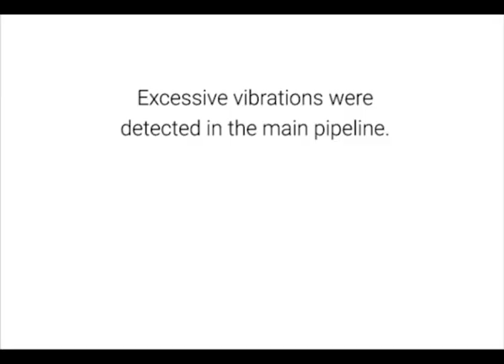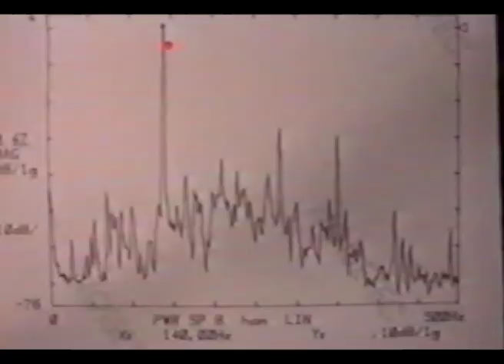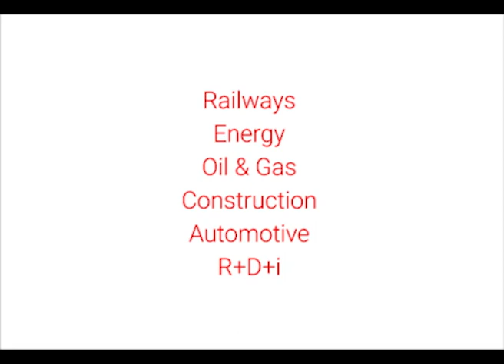Vibration control of the Sallent reversible Hydroelectric Power Plant (90’s)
25th year anniversary project review

The Cabdella lakes are a group of 27 lakes connected by underground tunnels in the LLeida Pyrenees. Its function is to supply water to the Estany Gento, from where two hydroelectric power stations are supplied, the Cabdella Hydroelectric Power Plant and the Sallente Reversible Hydroelectric Power Plant.

After the construction of the Sallente power plant in 1985, excessive vibration was detected in the two main pipes that feed the four turbines of the plant. For this reason the plant could not operate with a group load greater than 50%.

ICR worked to diagnose the problem and propose solutions to solve it. Vibration measurements, finite element models and ODS visualization were carried out to study the vibration modes of the pipe both at idle condition and in a forced regime under the effect of water. Mechanical fatigue studies were also done (with the collaboration of ST Mecánica Aplicada).

Thanks to the solutions proposed by ICR, the hydroelectric plant was able to work at full performance. Since then, its position, tightness and vibration level are periodically checked.